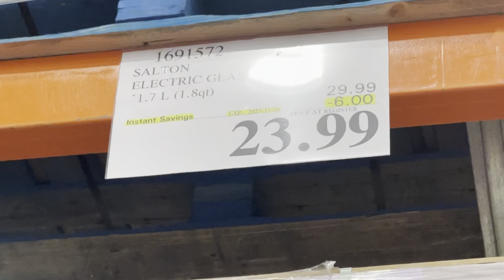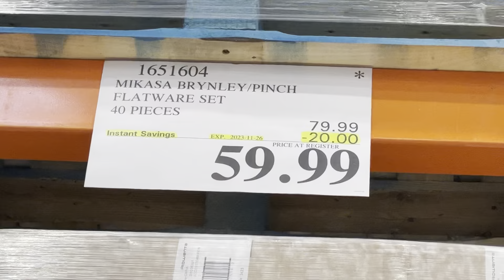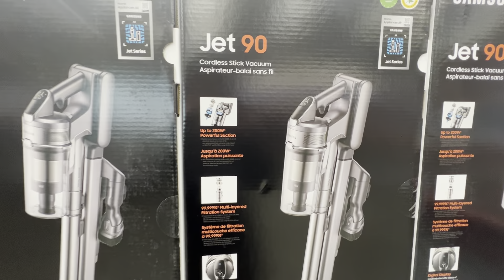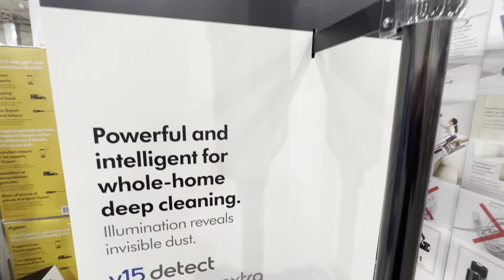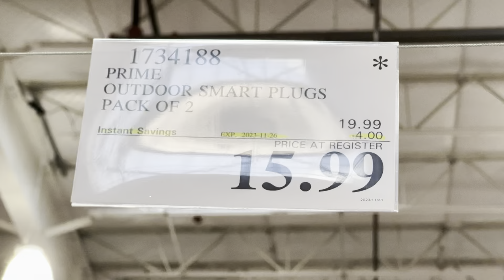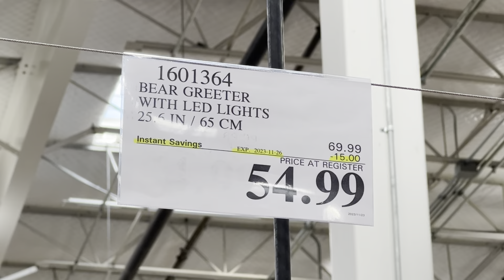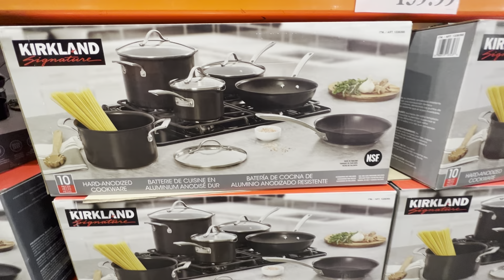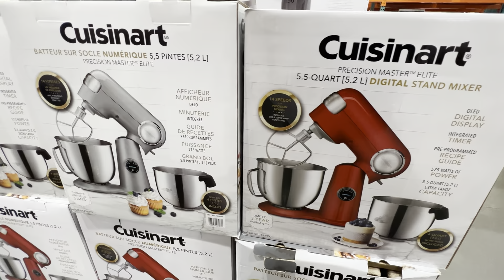COSTCO! HOT BUYS! AMAZING SALE! SHOP WITH ME!